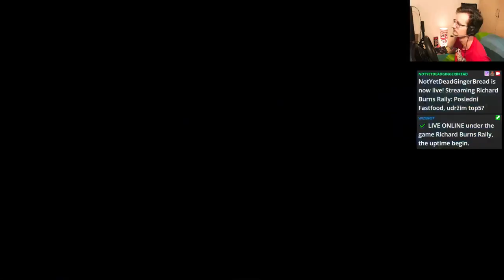TTR WRC Fastfood Cup 2 - Round 4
Time To Race - WRC Fastfood Cup 2 (2024) Round 4